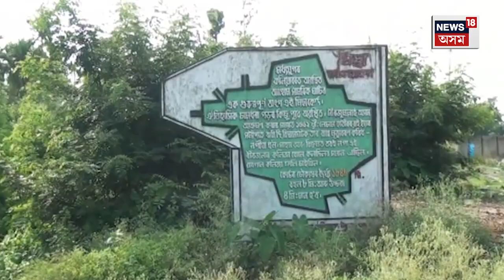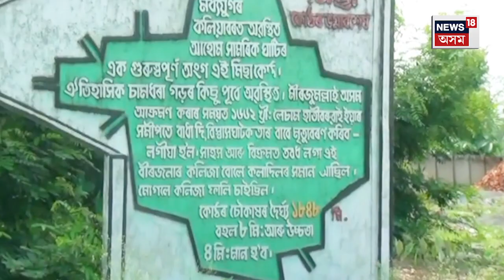Koliabor In Crisis | অস্তিত্বৰ সংকটত কলিয়াবৰৰ মিছা কোঠ, দুষ্কৃতিকাৰীৰ চকু | Assamese News